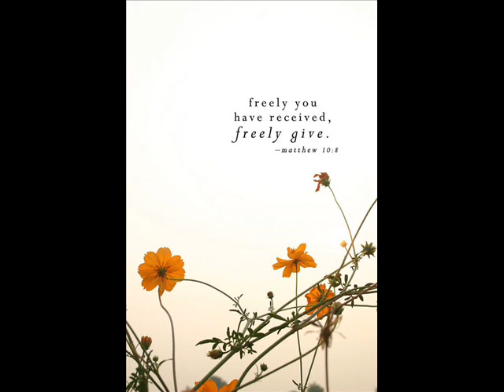NOT THE STATUE OF 'LIBERTY' .. LUKE 4:18-19 .. MP3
SUNDAY CHURCH MEET .. SPEAKER: PASTOR PAUL SHEEHAN .. 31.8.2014 .. Jesus offers a FREEDOM that (is like none other) delivers us from Us, Sin, Satan, The Wrath to Come and Hell Fire, Repetitive-Repentance for the same Sin, Religion, Tithing, Price Tags, Bar Codes and Nominal Minimum Fees (for so called Christian cd, dvd, mp3, books, literature) .. ref/Habakkuk 3:17-19, Isaiah 9:6, 11:1, 3 John 1-4, Psalm 27:4 ..